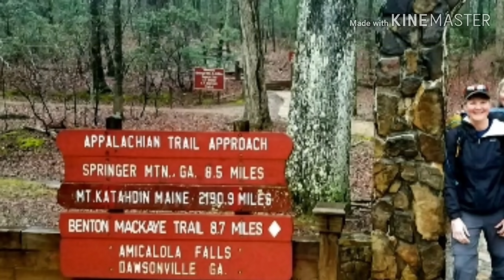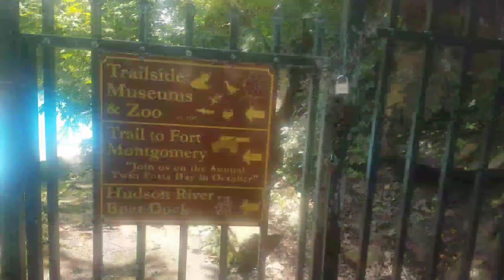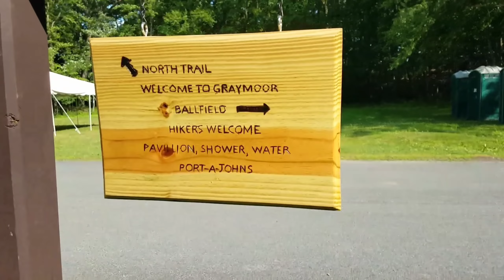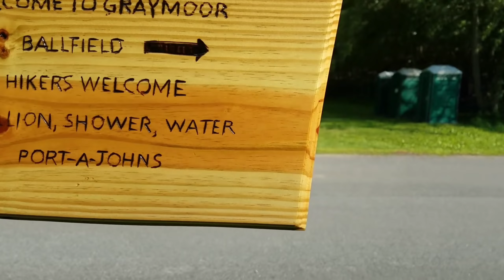AT Thru Hike 2019. Episode 32. Unionville to Graymoor Center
Out of New Jersey and into New York